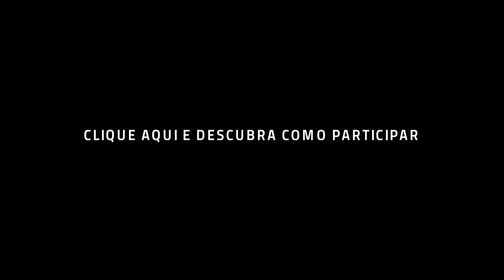Um Café Lá em Casa com Luiza Borges e Nelson Faria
Luiza Borges é filha de Rodolfo Cardoso, amigo de longa data de Nelson Faria. Assim, Nelson viu de perto a trajetória de Luiza e foi, inclusive, quem a acompanhou ao violão em uma das primeiras vezes que ela subiu no palco, aos 14 anos. O que nenhum dos dois sabiam na época, porém, é que aquela menina se tornaria a cantora que é hoje, tão representativa no cenário de intérpretes de canções inéditas de compositores da nova geração. Quer conhecer um pouco da história de Luiza? É só clicar no vídeo!

Músicas:
Estrada Branca (Tom Jobim e Vinícius de Moraes)
Pra Nós (Pedro Sá Moraes)

Que tal se tornar parceiro do UM CAFÉ LÁ EM CASA e receber recompensas exclusivas, como assistir entrevistas com antecedência, ter acesso a uma playlist privada com as músicas, receber a caneca personalizada do nosso programa e até assistir o nosso bate-papo ao vivo, via streaming, com direito a pergunta? Já pensou?!

Venha fazer parte de nosso clube exclusivo de contribuição, em que cada um colabora como pode, com um valor fixo mensal. Para saber mais, acesse

No programa "Um café lá em casa", Nelson Faria recebe amigos artistas em um bate papo sobre vida, carreira e, claro, muita música. O café entra para acompanhar a conversa no ambiente de charme e aconchego da cozinha da casa do apresentador. De forma íntima e descontraída, é o momento ideal para tocar, cantar e compartilhar histórias.

LUIZA BORGES

Luiza Borges nasceu no Rio de Janeiro e é filha do música Rodolfo Cardoso. Desde muito nova interessou-se por música e construiu os caminhos que a levaram a ser cantora. É Bacharel em Licenciatura em Música pela Universidade do Rio de Janeiro (UNIRIO) e tem sua trajetória marcada pelos estudos com a professora Angela Herz. A partir daí, iniciou também seu trabalho de professora de canto e preparadora vocal.

De 2005 a 2010, representou canções inéditas e clássicos do cancioneiro brasileiro em shows de duo com o violonista André Siqueira e no "Quarteto Luiza Borges". Em 2009 foi uma das finalistas da 4ª Mostra Novos Talendos da casa Carioca da Gema. Em 2001 lançou o disco "Mulheres que cantam Pedro Ivo"ao lado de outras 3 cantoras.

Seu primeiro disco solo, "Romanceiro" (Bolacha Discos - 2012), foi pré-selecionado para o 24º Prêmio da Música Brasileira e muito elogiado. O álbum sedimentou a identidade artística que Luiza vinha construindo desde o início de sua carreira, interpretando novas gerações de compositores.

Em seu show, "Certezas Inacreditáveis", dá continudade ao trabalho em cima de canções inéditas contemporâneas.

NELSON FARIA

Atualmente, Nelson Faria também atua como professor na Universidade de Örebro, na Suécia, além de trabalhar ao lado das mais importantes bigbands da Europa e dos EUA como arranjador e solista convidado.